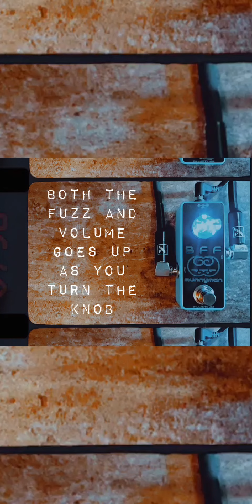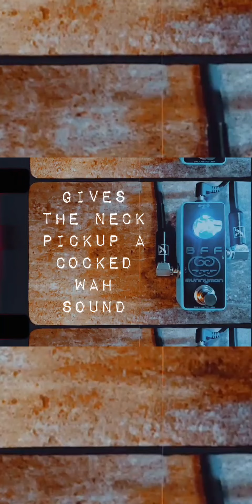Munnyman Pedals BFF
The Munnyman Pedals BFF is a one knob fuzz/boost/overdrive pedal filled with magic.

From roaring fuzz to perfect volume knob clean-up the BFF is the no fuss friend we all need.

You can count on this BFF to be there for you!

and grab one!